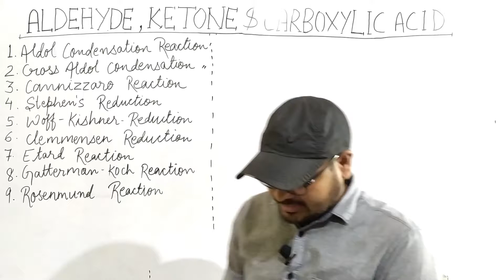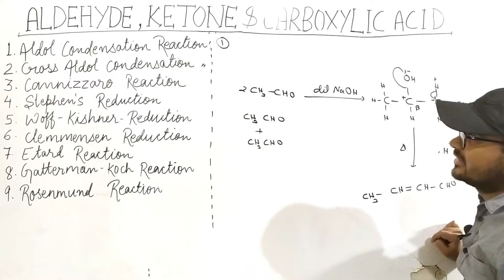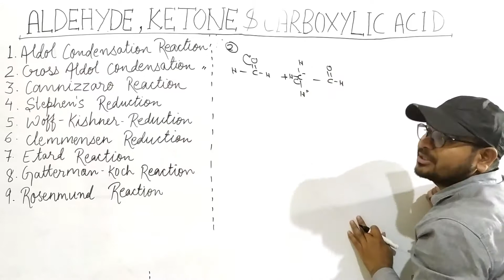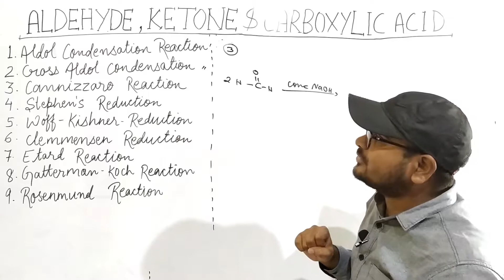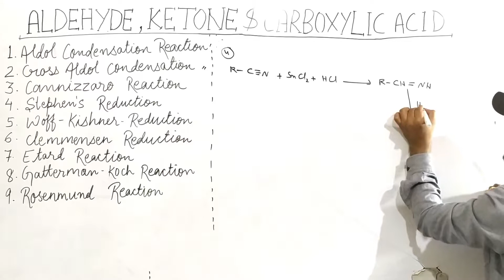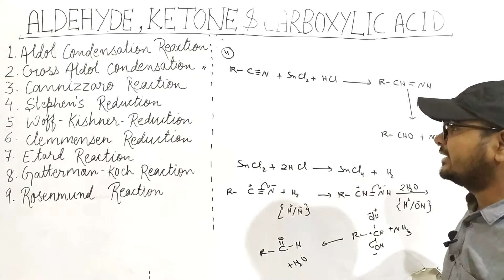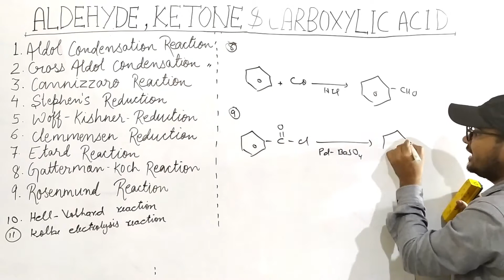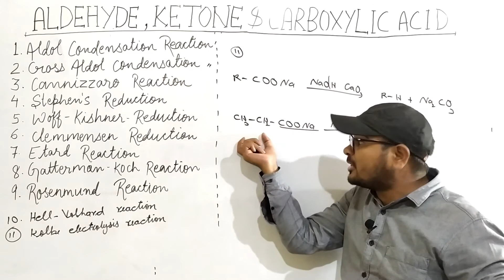Naming Reaction (Part-5) Chapter-12 Organic (Aldehydes, Ketones And Carboxylic Acid)